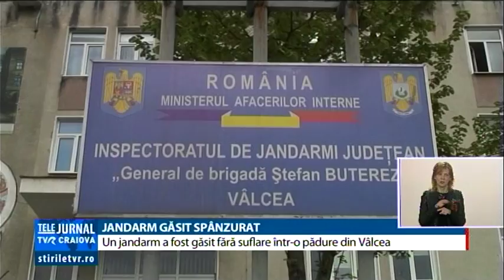JANDARM GĂSIT SPÂNZURAT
Moarte suspectă în cazul unui jandarm din judeţul Vâlcea! Bărbatul, dat dispărut în urmă cu trei zile, a fost găsit spânzurat într-o pădure, iar anchetatorii nu au încă informaţii certe despre moartea militarului. Omul nu a lăsat niciun bilet de adio.